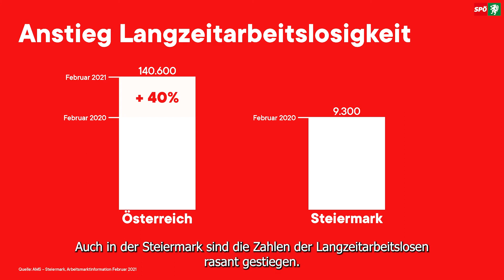Arbeit. Zukunft. Steiermark. - Zukunftschancen für alle.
"Ab 2016 war ich länger arbeitslos. Das belastet einen psychisch sehr. Mein letzter Hoffnungsschimmer war dann die Aktion 20.000, durch die ich dann wieder einen Job bekam!" so Ewald aus Voitsberg.

Arbeitslosenzahlen sind für uns nicht einfach Statistiken. Dahinter stehen zehntausende Menschen wie Ewald, mit Sorgen, Hoffnungen und Träumen. Unsere Aufgabe ist es, für sie da zu sein.

Mit der Aktion 40.000 wollen wir mehr Menschen wie Ewald dabei unterstützen wieder einen Arbeitsplatz zu finden. Mit unserer Petition bauen wir weiter Druck auf die Bundesregierung auf, damit dieses – für unser Bundesland so wichtige – Beschäftigungsprojekt umgesetzt wird.